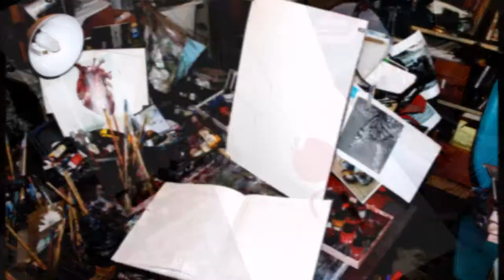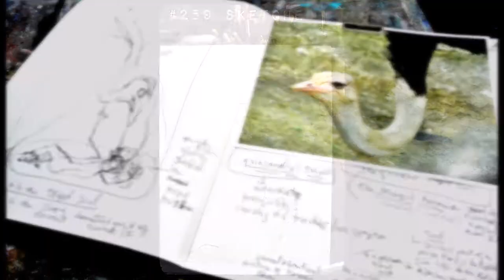pawning the bird brain: painting doodles #208 - #259 by redolent kate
The last 7 months in The Doodle Scullery                                                  Painting doodles by redolent kate
June 1, 2017 - January 8. 2018
Painting doodles #208 - #259